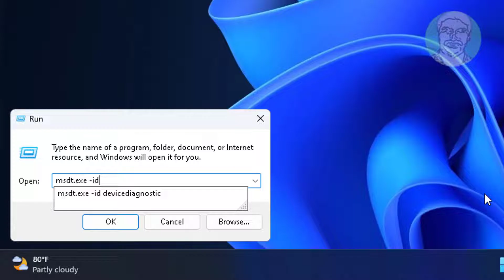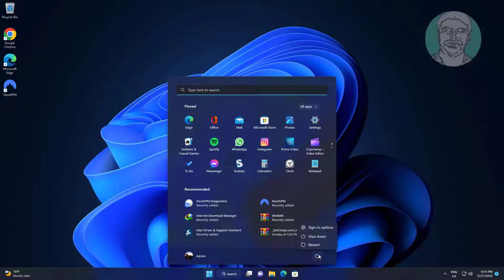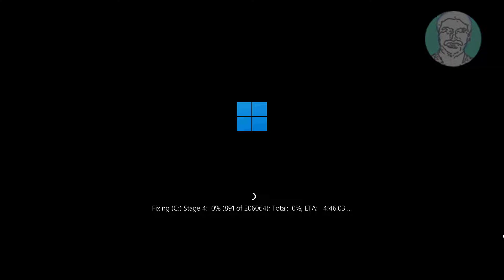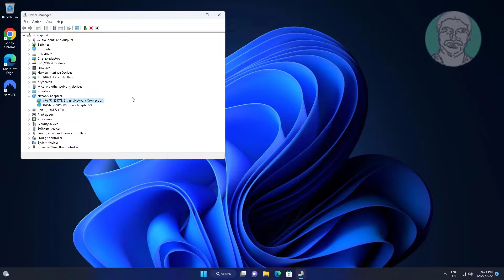Fix Currently, This Hardware Device Is Not Connected to The Computer (Code 45)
This Tutorial Helps to Fix Currently, This Hardware Device Is Not Connected to The Computer (Code 45)

00:00 Intro
00:11 Method 1 - Hardware Troubleshooting
01:03 Method 2 - Hard Disk Checking
02:18 Method 3 - Update Driver
03:21 Closing